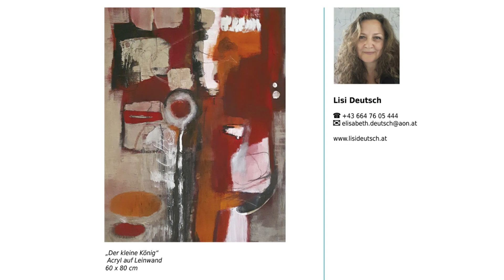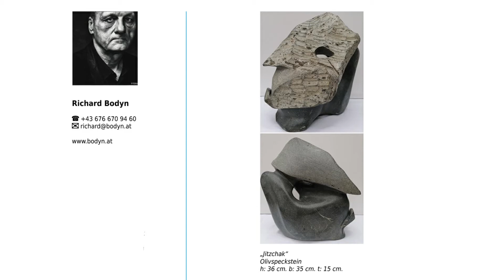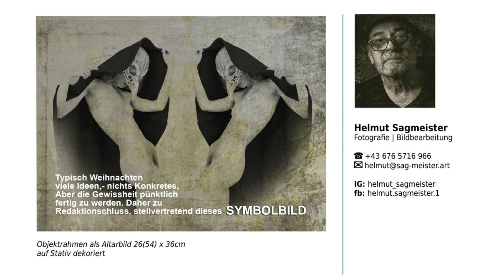10 Jahre Kunstschaffen - Katalog Teil 4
" das ist für mich Weihnachten" - Ausstellung des Vereines Kunstschaffen, dank Corona jetzt im Dezember 2021 geplant und eingebucht...